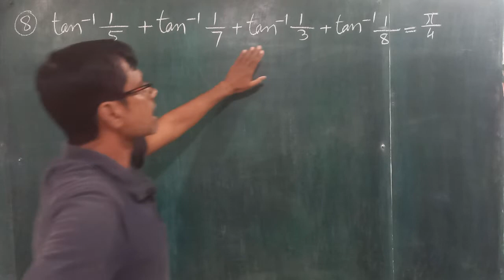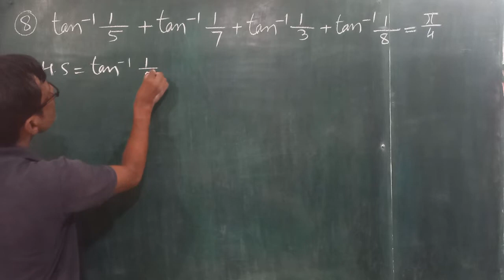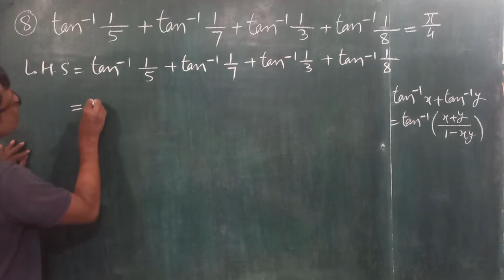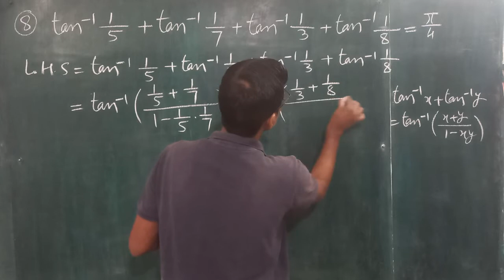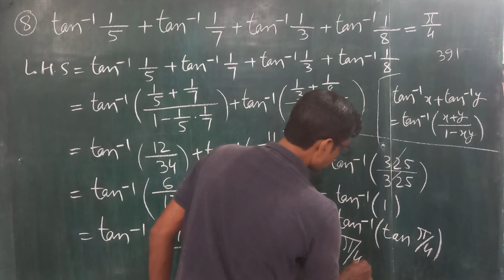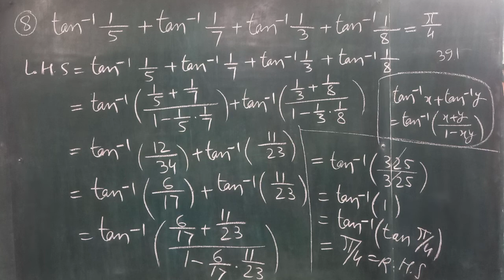12th Miscellaneous exercise Q8 Inverse Trigonometric Functions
solutions of Inverse Trigonometric Functions